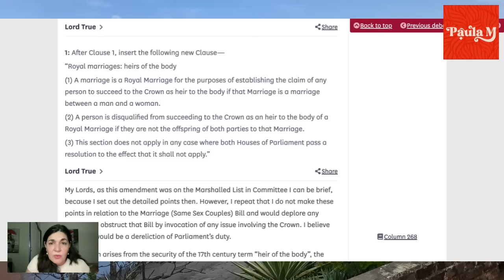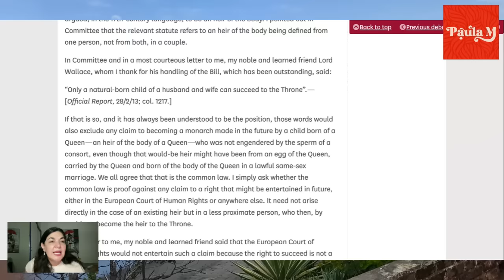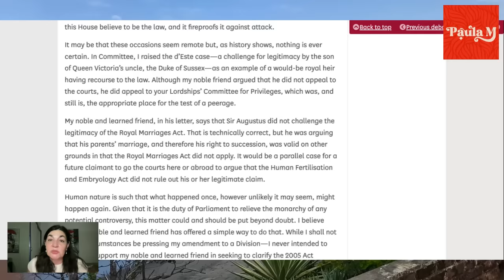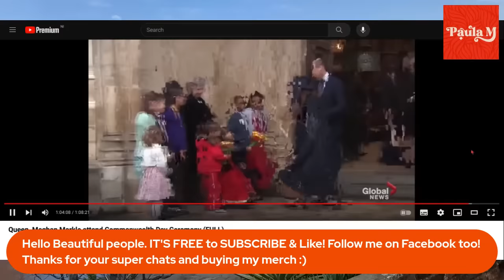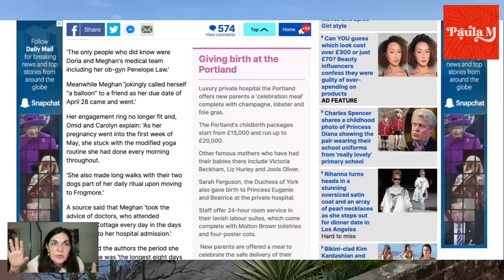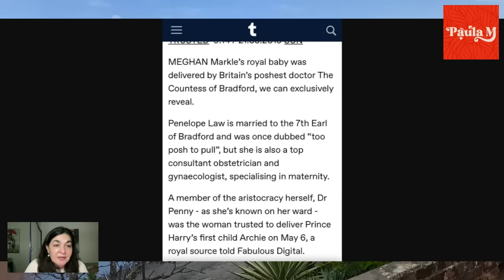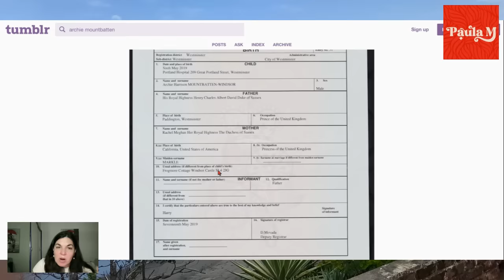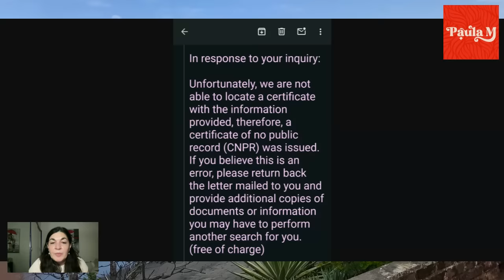Palace crisis: Surrogate scandal and the future of the monarchy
Prince Harry and meghan markle holding crisis talks with the Palace who is now demanding the document with the doctors signatures testifying they delivered BOTH Children from Meghan. Too many inconsistencies and Palace under pressure to calm the public!

THANKS to those who kindly support the school by either clicking the $ thanks button under the video, or through PayPal

Follow @MeghansMole @bookworm2